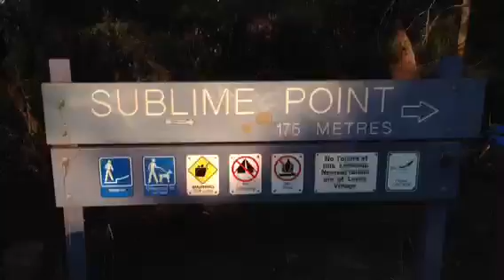2013-04-09 - Plant Shopping